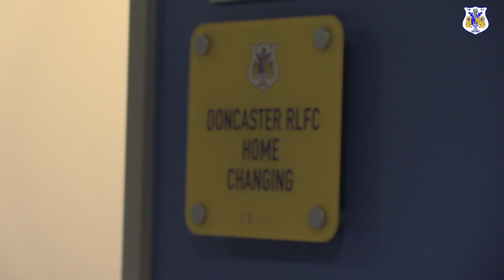NEWS | Rangi Chase joins the Dons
The Dons have signed England international Rangi Chase on a deal until the end of the 2019 campaign.

The half-back will start training with the club on Tuesday May 14, and is eligible for selection to play from July 14.